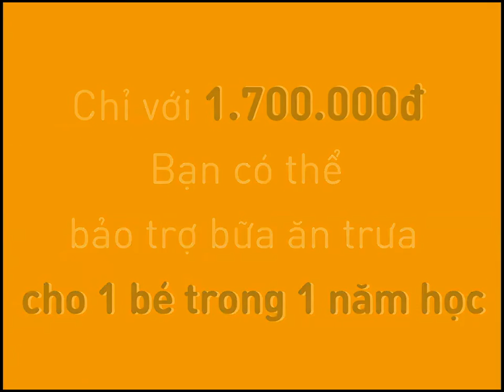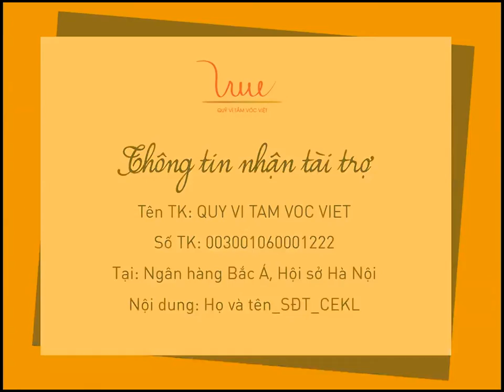“CÙNG EM KHÔN LỚN” - Dự án gây quỹ bảo trợ bữa ăn bán trú cho trẻ em nghèo, nâng “Tầm Vóc Việt”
🌱🌱“CÙNG EM KHÔN LỚN” - Dự án gây quỹ bảo trợ bữa ăn bán trú cho trẻ em nghèo, nâng “Tầm Vóc Việt”, với 1️⃣.7️⃣0️⃣0️⃣.0️⃣0️⃣0️⃣ VNĐ, các nhà hảo tâm có thể bảo trợ 2️⃣0️⃣0️⃣ bữa ăn cho 1 học sinh trong suốt 1 năm học
👉 Nhân tháng 6 -Tháng hành động vì trẻ em, Quỹ Vì Tầm Vóc Việt (VTVV) chính thức khởi động dự án “Cùng em khôn lớn”. Đây là một dự án lớn và dài hạn nhằm bảo trợ bữa ăn bán trú và cải thiện điều kiện học tập cho học sinh mầm non tại nhiều địa bàn khó khăn trên cả nước.
👉 Trong đợt kêu gọi tài trợ đầu tiên, Quỹ VTVV hướng tới bảo trợ bữa ăn cho toàn bộ học sinh tại điểm trường Khau Noong và Nà Ó - Trường Mầm non xã Thạch Lâm, Huyện Bảo Lâm, Tỉnh Cao Bằng trong năm học 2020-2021.
👉 Quý vị có thể:
- Tài trợ một khoản tiền bất kỳ hoặc nhận bảo trợ bữa ăn bán trú trong vòng 1 năm học cho 1 hoặc nhiều bé
- Tài trợ một khoản kinh phí bất kỳ để góp phần cải thiện điều kiện học tập của các bé như: trao tặng tủ sách, lắp đặt hệ thống pin mặt trời, xây dựng bể chứa nước, xây dựng bếp ăn,...
🍀 Thông tin của các bé như: các thông tin cá nhân, tình hình học tập, sức khỏe, và thông tin về bữa ăn sẽ được cập nhật đến các nhà bảo trợ hàng Quý.
💝 Thông tin nhận tiền bảo trợ:
Tên TK: QUY VI TAM VOC VIET
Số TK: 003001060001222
Tại: Ngân hàng Bắc Á, Hội sở Hà Nội
Nội dung: Họ và tên_SĐT_CEKL
😍 Ngay từ giai đoạn lên ý tưởng, dự án đã nhận được đông đảo sự ủng hộ của các nhà tài trợ cá nhân. Tính đến ngày 31/5/2020, dự án đã gây quỹ được 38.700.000 VNĐ, tương đương với việc bảo trợ cho 22 bé trong năm học 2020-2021.
Quỹ VTVV sẽ đóng góp toàn bộ chi phí nhân sự, quản lý và đánh giá dự án.
👉 MỤC TIÊU GÂY QUỸ tính đến 15/7/2020 là 1️⃣6️⃣0️⃣.0️⃣0️⃣0️⃣.0️⃣0️⃣0️⃣ VNĐ, bao gồm chi phí bảo trợ cho 63 bé còn lại và chi phí cải thiện cơ sở học tập.
🌻 Là một đơn vị uy tín với bề dày hoạt động trong lĩnh vực chăm sóc sức khỏe, cải thiện dinh dưỡng, góp phần phát triển thể lực và trí lực của trẻ em Việt Nam, Quỹ VTVV cam kết sẽ thực hiện chương trình minh bạch và hiệu quả từ nguồn hỗ trợ huy động từ cộng đồng.
🌿 Hai điểm trường Khau Noong và Nà Ó (Trường MN Thạch Lâm) với tổng cộng 85 học sinh dân tộc H’Mong, là hai điểm duy nhất mà học sinh chưa có bữa ăn bán trú. Mỗi một ngày đi học, các em phải mang theo bữa cơm trưa đạm bạc, thông thường chỉ có cơm trắng, mèn mén hoặc đôi khi thêm một chút rau.
🌿 Do điều kiện bữa ăn chưa được đảm bảo dinh dưỡng, nên 100% học sinh mầm non tại đây gặp phải tình trạng thấp còi, nhẹ cân và tỉ lệ bỏ học buổi chiều của học sinh lên tới 80%. Đặc biệt, điểm trường Khau Noong chưa có điện nên việc học tập của các em gặp rất nhiều khó khăn.

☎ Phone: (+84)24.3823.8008